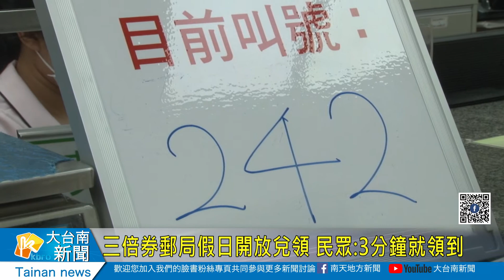三倍券郵局假日開放兌領 民眾3分鐘就領到20200718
三倍券郵局假日開放兌領 民眾:3分鐘就領到
三倍券15日起超商跟郵局都領取跟購買，各地郵局也在假日加班受理民眾購買，新營中山路郵局，今天一早就有人來排隊等開門，但是9點開門之後，購買人潮的消化速度很快，短短一個小時就有超過二百五十位為拿到號碼牌，領到三倍券，民眾對於郵局購買方式都感覺相當快也很方便。